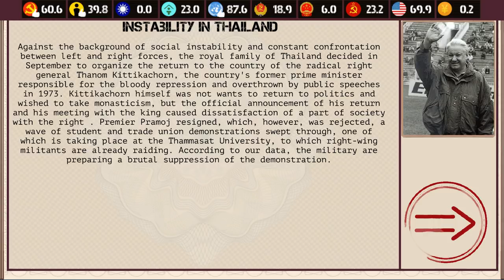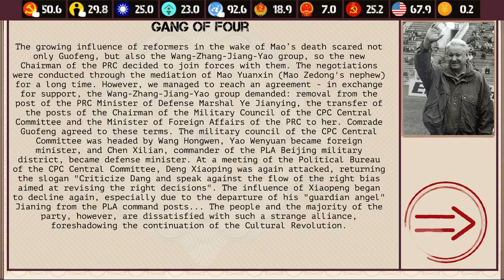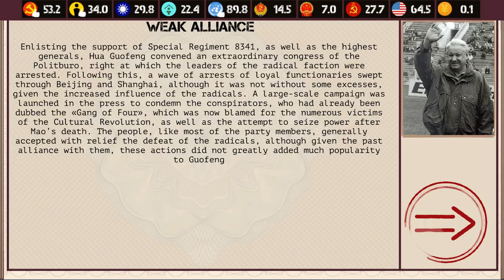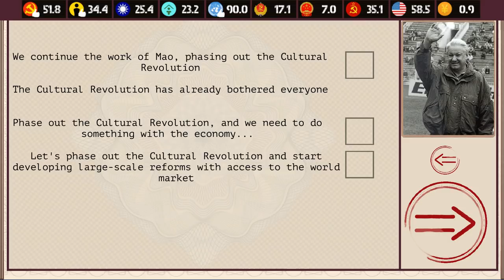China - Mao's Legacy - All hail the Helmsman! - Ep 3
Hello comrades and welcome to China:Mao's Legacy, the upcoming game by KremlinGames! The game covers the last months preceding the death Chairman Mao and the aftermath of trying to lead communist China!

A big thanks to KremlinGames for giving me the early access code for this game.